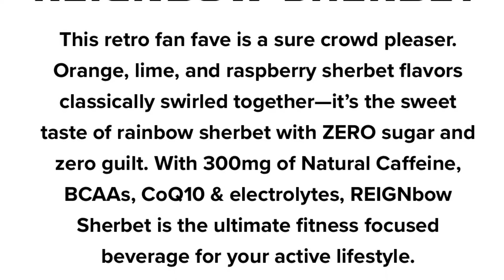REIGN TOTAL BODY FUEL…Reignbow Sherbert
The Ultimate Fitness-Focused Beverage
Blended with BCAAs, Natural Caffeine, CoQ10, and electrolytes, Reign Total Body Fuel is designed for your active lifestyle. Offering zero sugar, 10 calories, and zero artificial flavors & colors, Reign is the ultimate fitness-focused beverage to support your high-performance needs.

Natural Caffeine

REIGN Total Body Fuel only uses natural caffeine, extracted from green coffee beans & tea leaves. Caffeine has been known to increase stamina and alertness, as well as improve concentration and focus. Every can of REIGN Total Body Fuel is packed with 300mg of Natural Caffeine to help fuel your day.

Branched Chain Amino Acids

Leucine, Isoleucine, and Valine are among the essential amino acids available in every can of REIGN Total Body Fuel. Studies show that BCAAs can promote protein and neurological synthesis, which can lead to more energy for longer workouts and better gains.

CoQ10

CoQ10 is a naturally produced antioxidant, found primarily in the heart, liver, and kidneys, that supports the growth and sustainability of cells in the body. Adding CoQ10 to your diet, has shown to help lower muscle damage and fatigue, while generating energy to fuel your cells.

Electrolytes

These are minerals such as sodium, potassium, and calcium, which are critical to sustaining hydration in the body and are key contributors to maintaining peak physical performance. When you sweat, you lose electrolytes. Vitamins B3, B6 and B12 can contribute to a normal energy-yielding metabolism.

For those who rule in the gym and beyond, REIGN has the fuel for you.